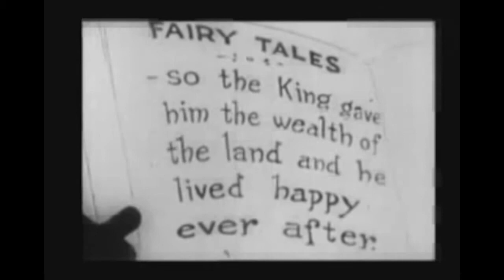Felix The Cat - 052 - Felix in Fairyland (1923)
Felix is reading a book about Fairyland, and decides that it must be a wonderful place to be. Suddenly he hears a cry for help, and finds a fly stuck on a piece of flypaper. He rescues the insect, only to have it turn into a beautiful fairy princess who, in gratitude for his help, grants him one wish. He wishes he were in Fairyland, and is immediately transported there.